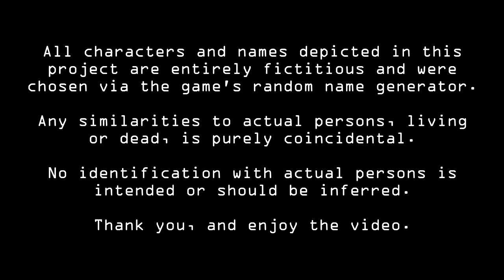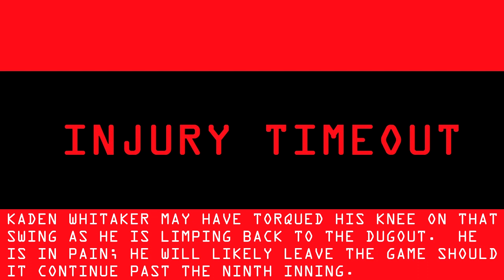The Ultimate Gamer's Ultra League Baseball Day 60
Today's episode features the following games:

Swordfish vs. Dive Bombers
Berzerkers vs. Serpents
Guardians vs. Yellowfins